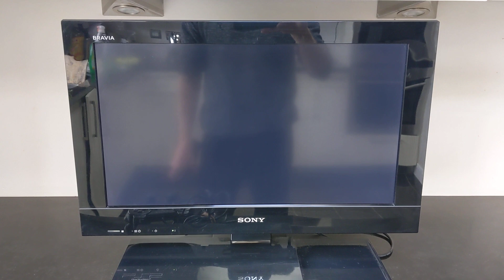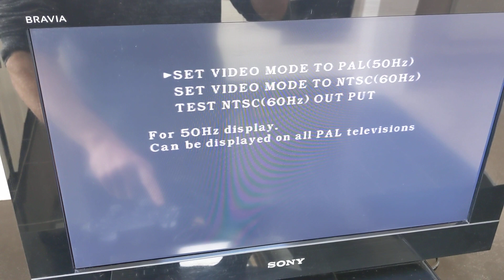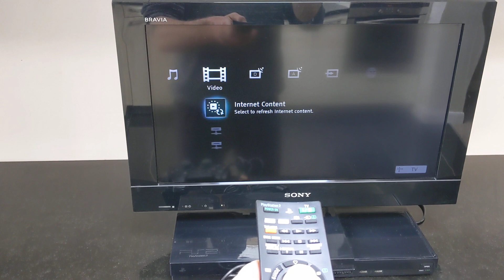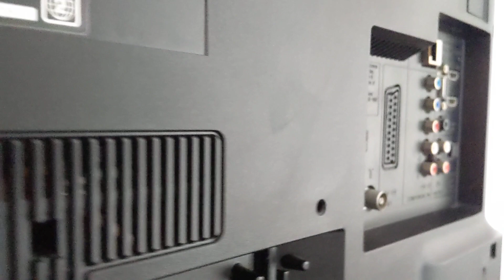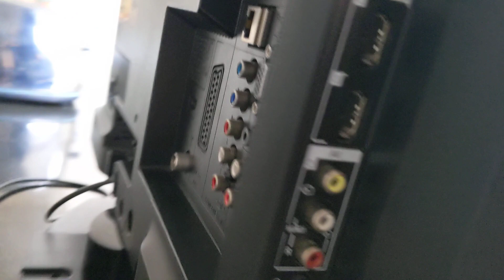MEGA RARE Sony Bravia KDL 22PX300 TV + Built In PlayStation 2 PS2 + Controller + Remote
FOR SALE:

SONY BRAVIA KDL-22PX300 PS2 TV

A very rare opportunity to take ownership of retro PS2 TV made by Sony back in 2010
PS2 Controller
Remote w/ batteries

Condition: The TV unit is in pristine condition given the age with minimal markings.
The TV and PS2 functionality work flawlessly and still hold there own today with the BRAVIA high end quality. It has nearly every port under the sun present on the back and sides... literally a retro gamers dream unit!

Some background information on these PS2 TVs:
"Back in 2010 Richer Sounds had the only exclusive rights to sell these in the UK, presenting a rare opportunity for the most die hard gamers."

"If you think a Sony 22 inch HD TV for this price sounds like a good deal then consider this. The Sony KDL22PX300 also has BRAVIA Internet Video Access and a full Sony PlayStation 2 built-in!

Yes, you did read that correctly, a Sony PS2 built-in! This means that you can not only playback DVDs and CDs through the TV but also any old Play Station games you may still have. Perfect for the bedroom, games room or office, we're expecting this Sony TV to be a big hit.

Ideal for smaller rooms, the Sony KDL-22PX300 doesn't compromise on picture quality. Featuring a BRAVIA Engine 3, HD Ready screen this portable Sony offers excellent resolution. Dynamic Contrast ensures that all shades between pitch black and brilliant white are perfectly maintained. This gives a true sense of realism and improved definition. Other features such as a 3D comb filter and MPEG noise reduction ensure a clean, sharp picture, whatever the source.

Like any small and flat TV, the Sony KDL22PX300 is limited in terms of sound output. Having said that, this particular Sony comes packed with added sound enhancements. S-Force boosts the sound and Clear Voice makes dialogue easier to follow. There's also a wide range of surround effect modes plus the option of outputting the sound via a digital output.

When it comes to features and connections, the KDL22PX300 has to be the very best in its class. For a start there's BRAVIA Internet Video onboard. Simply connect to your home network via Ethernet (or wi-fi by optional dongle) and enjoy access to YouTube, Lovefilm, plus many other sites. Then of course there's the PS2 built-in. This comes with a single controller and is brilliant fun for playing all those classic old games on. Should you not want to play games then you can simply use it as a decent quality DVD and CD player.

For a TV with so much built-in, the number of connections is hugely impressive. There can't be many, if any, other 22 inch TVs out there with 4 HDMI sockets - but that's how many the Sony has. Added to this is SCART, component, a PC input, twin optical digital outputs, headphone and audio outputs, 3 USB sockets (2 at USB 1.1) and 2 Ethernet connections. Without doubt, this is the most comprehensively equipped 22 inch TV we've ever seen!"

*** PLEASE NOTE: A VIDEO IS ON YOUTUBE DEMONSTRATING THIS ACTUAL UNITS FUNCTIONALITY TO PROVIDE FURTHER CONFIDENCE ON TOP OF MY 100% FEEDBACK ***

**POSTAGE**

WE ALWAYS AIM TO DISPATCH YOUR ITEM WITHIN 2-5 WORKING DAYS OF YOUR ORDER BEING PLACED -

 PLEASE NOTE THAT FOR THE EXPRESS DELIVERY OPTION, THE CARRIER WILL BE ROYAL MAIL SPECIAL DELIVERY GUARANTEED BY 1PM NEXT DAY HOWEVER WHEN CHOOSING THIS OPTION PLEASE BE AWARE OF THE 2-5 WORKING DAY DISPATCH TIME.

WITH THIS SPECIFIC ITEM WE WOULD MUCH PREFER A LOCAL COLLECTION DUE TO THE SIZE AND OVERALL WEIGHT.

*NEW OWNER WILL NOT BE DISAPPOINTED*